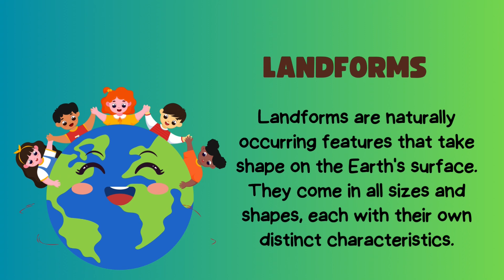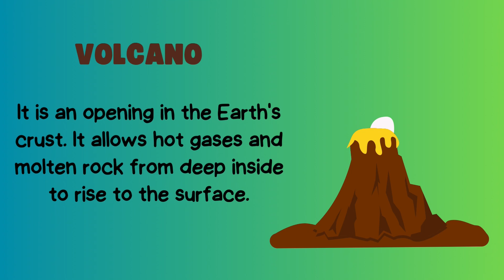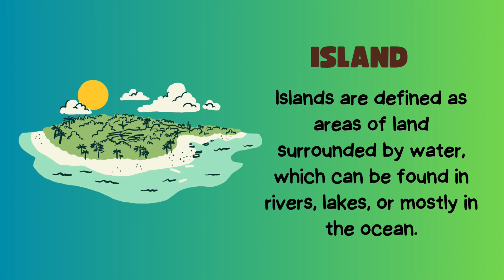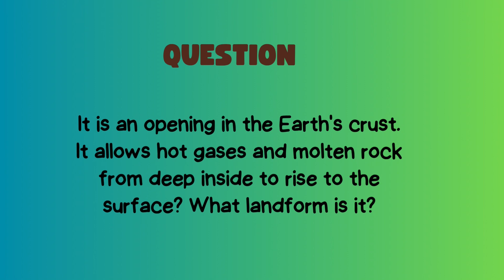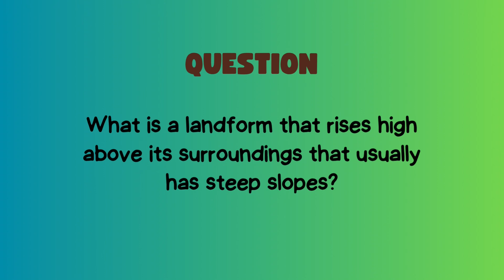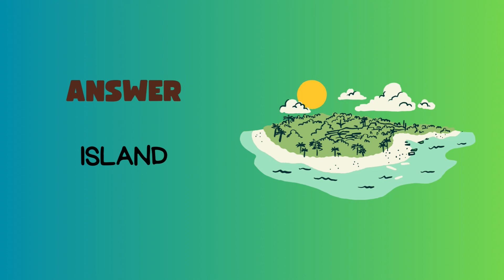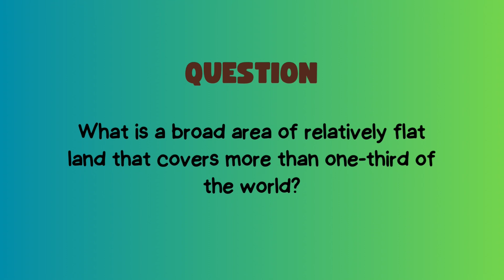Kritin And Rihaan - Earths Landforms and Quiz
Today let’s learn about Earths Landforms and play a earths landforms guessing quiz